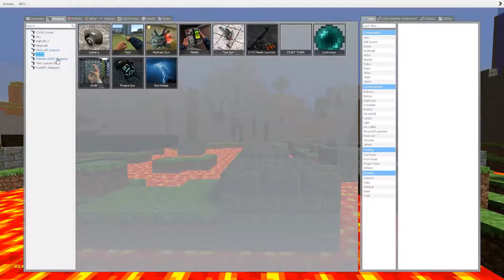messing around in gmod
Minecraft...in Gmod Whooooooottt!?!?!